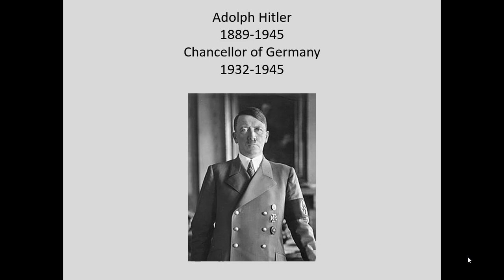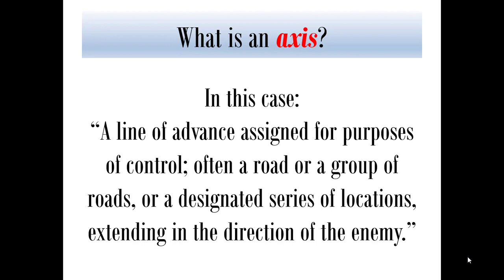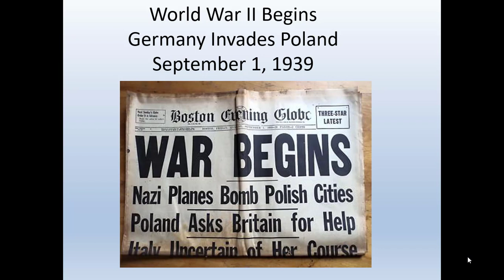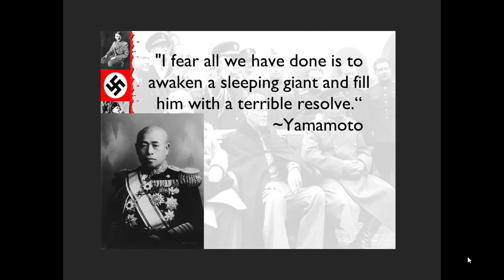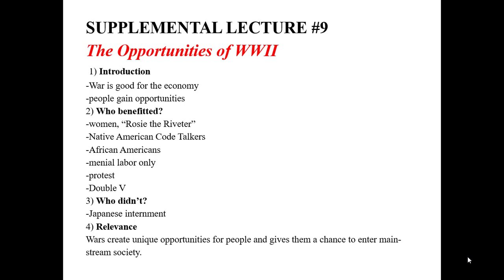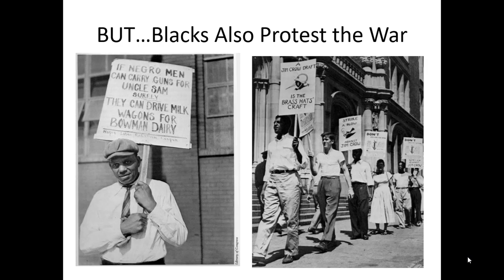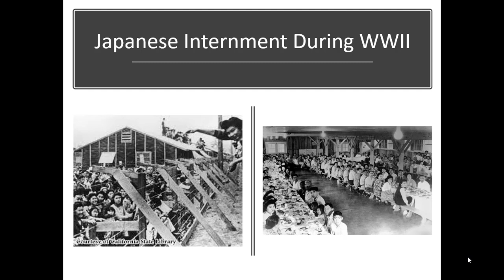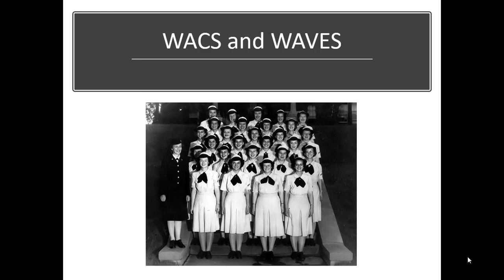Ch 24 WorldWar Part 1 50120 6 wk